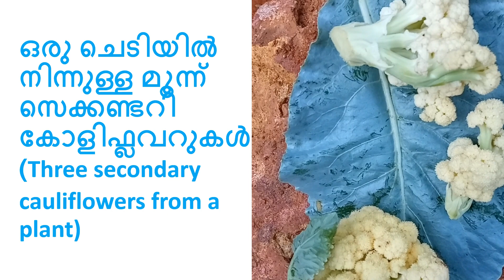ഒരു ചെടിയിൽ നിന്നുള്ള മൂന്ന് സെക്കണ്ടറി കോളിഫ്ലവറുകൾ (Three secondary cauliflowers from a plant)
Web: (Bilingual) ഒരു ചെടിയിൽ നിന്നുള്ള മൂന്ന് സെക്കണ്ടറി കോളിഫ്ലവറുകൾ (Three secondary cauliflowers from a plant)